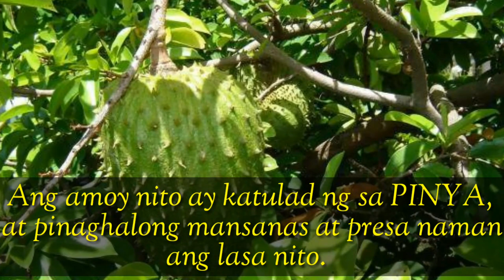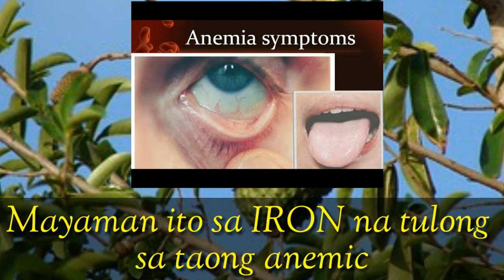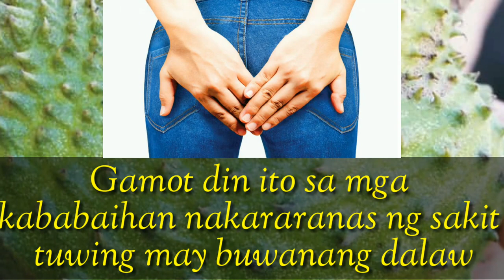HEALTH BENEFITS NG GUYABANO II SOURSOP II CUSTARD APPLE